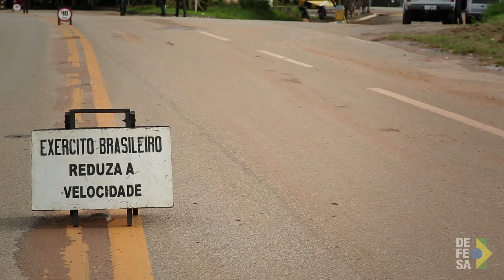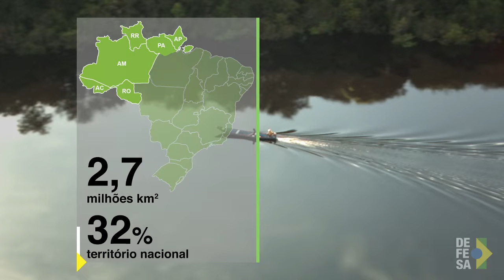Programa Calha Norte leva segurança e desenvolvimento à região Norte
Brasília, 07/04/2016 - Criado em 1985, o Programa Calha Norte tem como objetivo principal a manutenção da soberania da Amazônia, contribuindo com a promoção de seu desenvolvimento ordenado e sustentável.